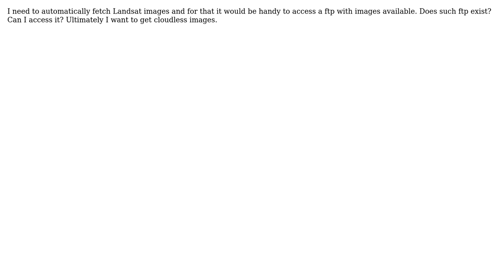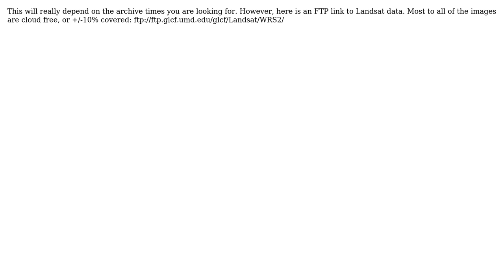GIS: Is there a FTP to get Landsat images? (3 Solutions!!)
GIS: Is there a FTP to get Landsat images?

With thanks & praise to God, and with thanks to the many people who have made this project possible! | Content (except music & images) licensed under CC BY-SA | Music | Images & others | With thanks to user vascobnunes user Ryan Garnett user Kersten user Jeffrey Evans user Chris W and the Stack Exchange Network Trademarks are property of their respective owners. You are responsible for your own actions.